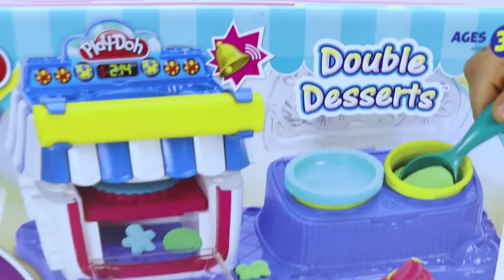Play Doh Sweet Shoppe Double Desserts.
Jouets four à pâtisserie Play Doh Dough jeu de glaces Play Doh Sweet Shoppe Double Desserts